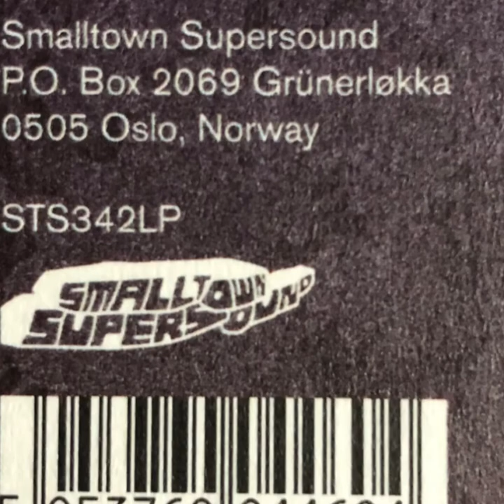Erik Wøllo “Sources (Early Works 1986-1992)” 2019 Smalltown Supersound